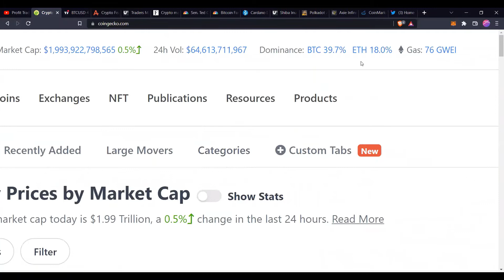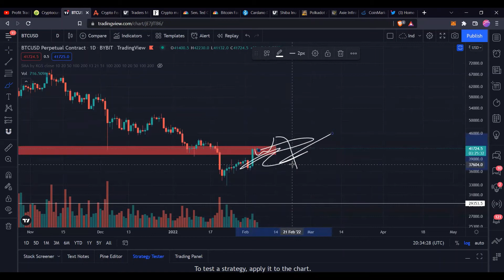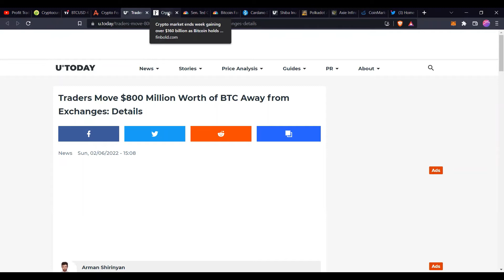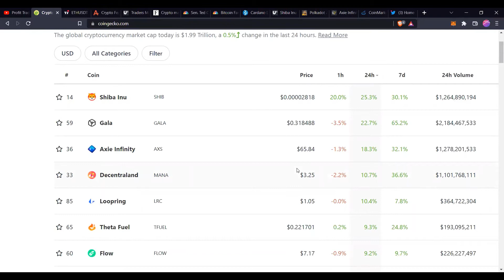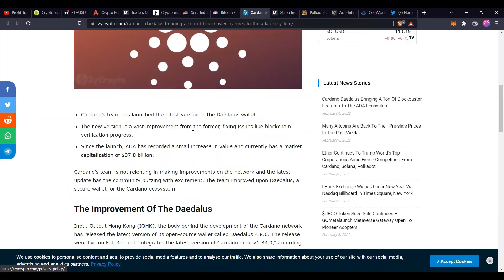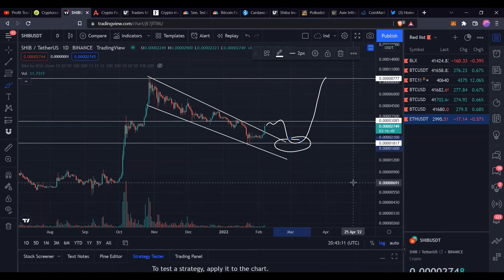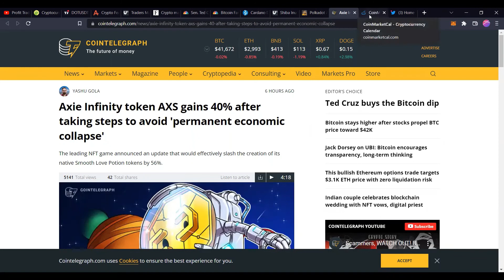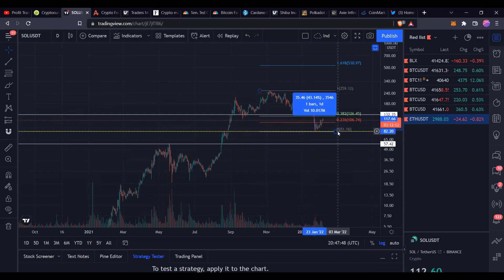Top 5 Altcoins for Feb 2022| Here we go, BTC is ready to move up, Can we break $43K? Eth to $4K?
Discussed in detail  which Alts are ready to explode in Feb 2022. Top Altcoin picks? There is a quick trade on these Altcoins.